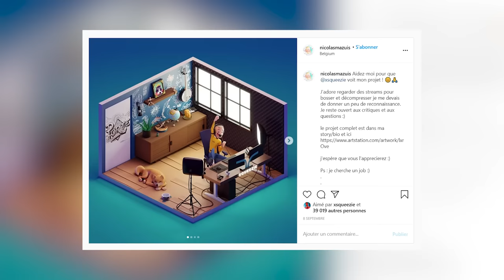pourquoi j'ai voulu tout faire moi-même ??